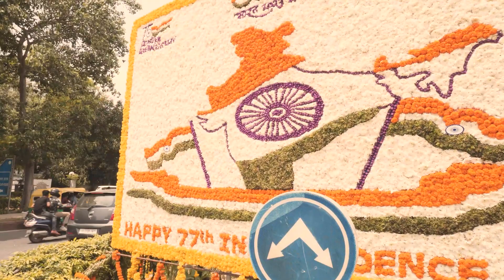INDEPENDENCE DAY | tribute to our freedom fighters | kite flying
tribute to our freedom fighters | kite flying

This video is small attempt to express my experience in the form of story